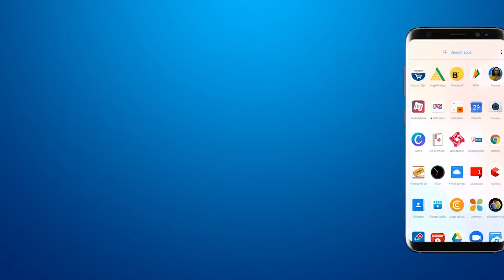संकल्पदिन के तहत केबिनेट मंत्री प्रदीपभाई परमारने डॉ. babasaheb Ambedkarको पुष्पांजलि अर्पण की